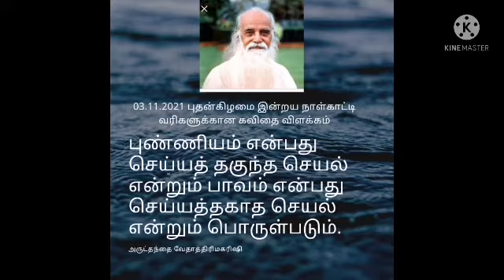புண்ணியம் என்பது செய்யத் தகுந்த செயல் என்றும் பாவம் என்பது செய்யத்தகாத செயல் என்றும் பொருள்படும்.